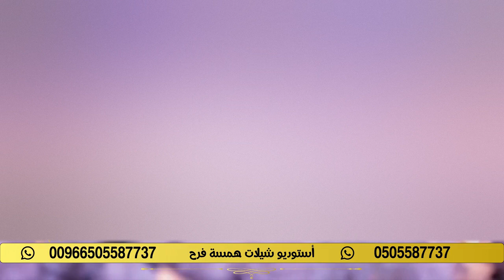شيله ملكه باسم فهد اهداء من ام فهد💃💍 🌷 هلت تباير الفرح واشرق النور 💃💍 🌷 استديو شيلات همسة فرح💃💍 🌷